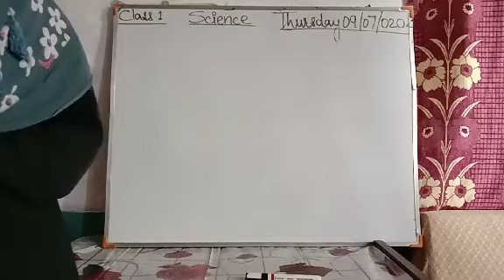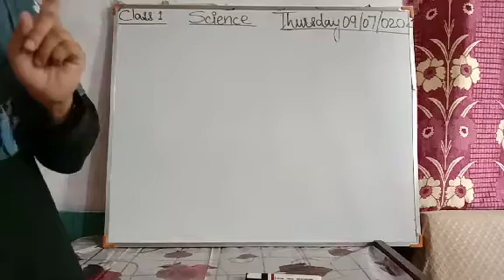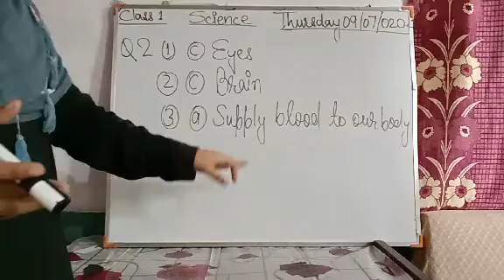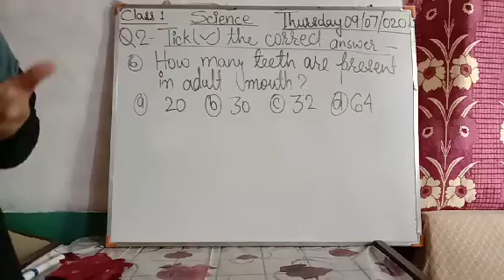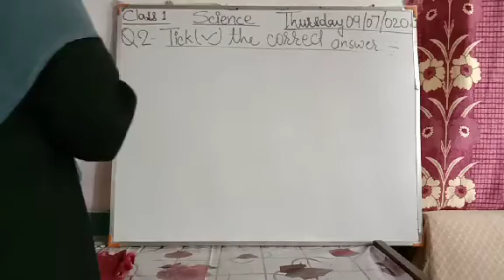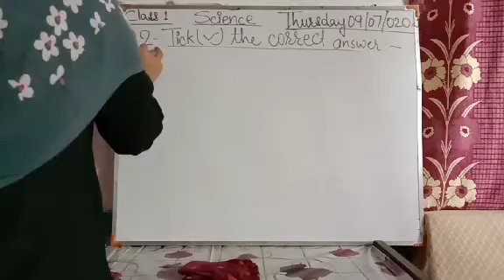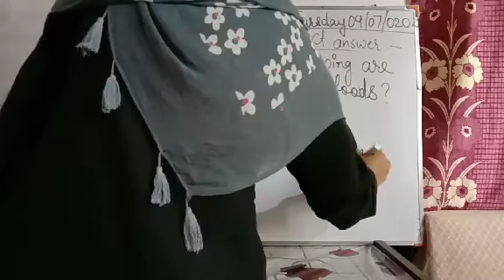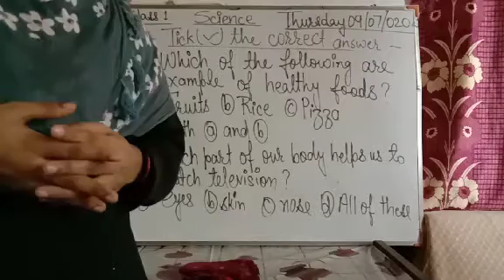Class 1 Science